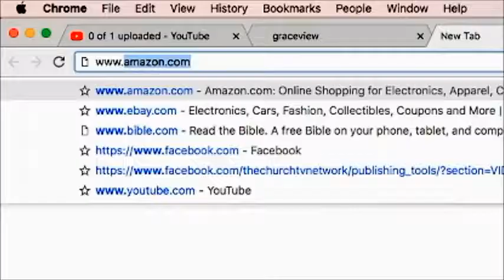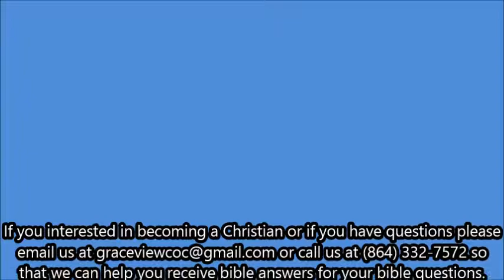Bryan C. Jones - "TIME"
IT WILL BLESS YOUR LIFE. HELP US GET THE WORD OUT!

If you interested in becoming a Christian or if you have questions please email us at or call us at so that we can help you receive bible answers for your bible questions.

Graceview Church of Christ
918 W Whitner St.
Anderson, S.C. 29624

Minister:  Bryan C. Jones

Sunday:  09:00 am   -   Life Application Bible Study
Sunday:  10:00 am   -   Life Changing Worship
Thursday: 7 pm        -   Life Transformation Bible Study

Mailing Address:

Anderson, S.C. 29622